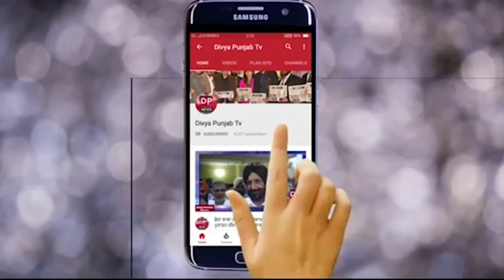ਜਦੋਂ ਡੰਡਾ ਤੰਤਰ ਨਾਲ਼ ਕਾਨੂੰਨ ਦੀ ਪਾਲਣਾ ਕਰਾਉਣ ਵਾਲੀ ਪੁਲਿਸ ਨੇ ਪੁਲਿਸ ਮੁਲਾਜ਼ਮਾਂ ਅਤੇ ਆਮ ਲੋਕਾਂ ਨੂੰ ਵੰਡੇ ਬਿਸਕੁਟ!!